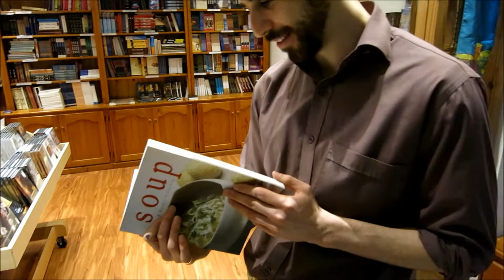Jewish population in Bondi Beach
After coming across the Sydney Jewish Museum I was keen to learn about the Holocaust and meet some people who were affected by it. I then noticed that the Jewish community in Bondi is a strong one so I interviewed afew I met.